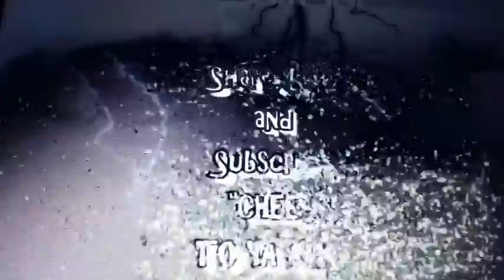SUNSET TIMLAPSE ON THE GOLD COAST QUEENSLAD